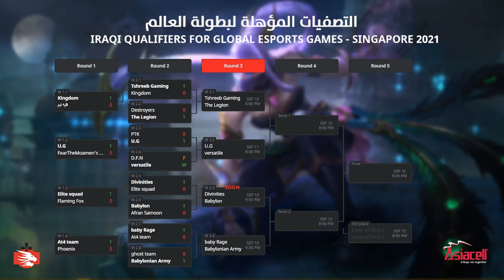Day5 - GEG Singapore 2021 DOTA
Day5 Round3